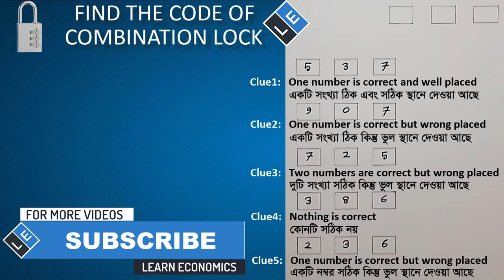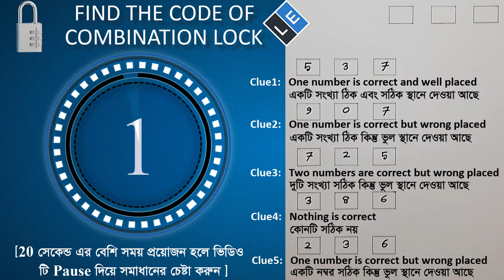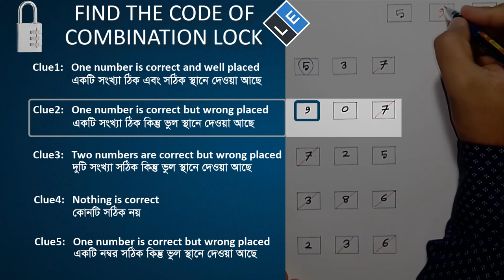Puzzle and Trick # 3 ll Crack the code of combination lock ll Learn Economics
Puzzle is very important for the exercise of intellect. It increases human knowledge.